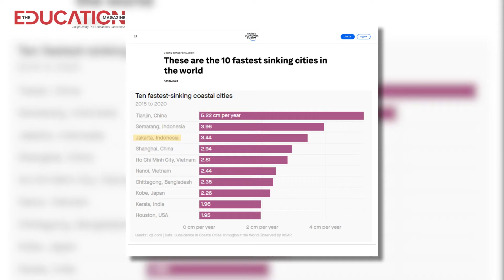Why Indonesia is Building a Giant Sea Wall? |The Education Magazine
Jakarta, Indonesia’s capital, is SINKING! This bustling metropolis is facing a real-life Atlantis situation. But don’t worry, Indonesia has a BIG plan. In this video by The Education Magazine, we explore the incredible engineering feat behind Indonesia’s Giant Sea Wall - a project designed to save Jakarta from disappearing underwater!

The Education Magazine:

The Education Magazine is one of the best digital platforms in the education sector that cater to the needs of 21st-century students by partnering with the largest universities and bringing forth the most innovative education courses for students. Over the years, it has lived up to its commitment to acquainting students with the best academic and career growth opportunities with its neatly depicted magazine issues.